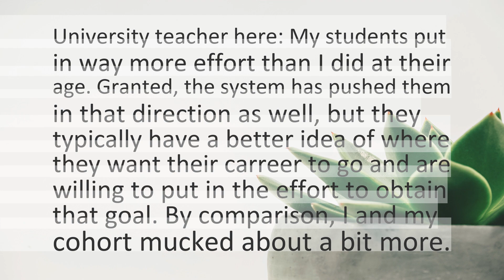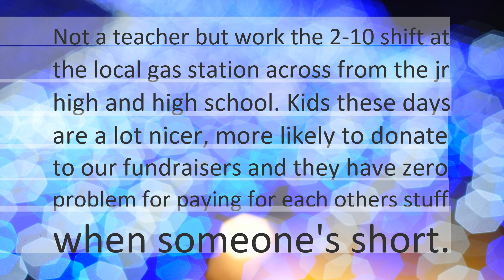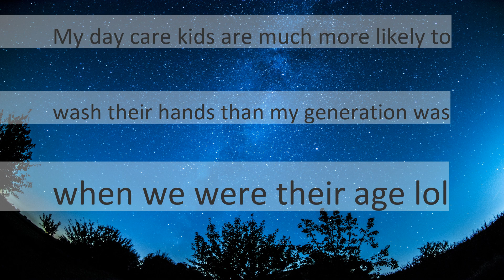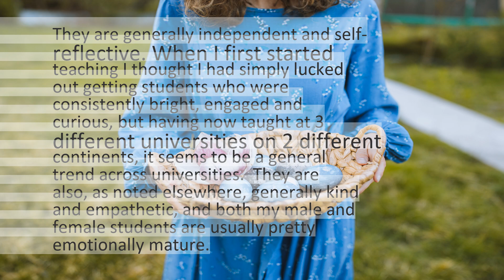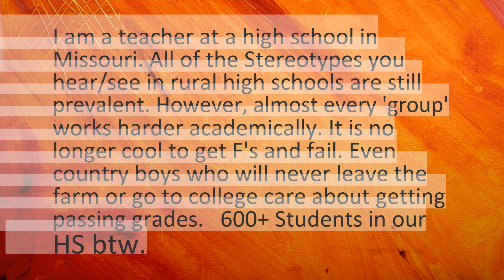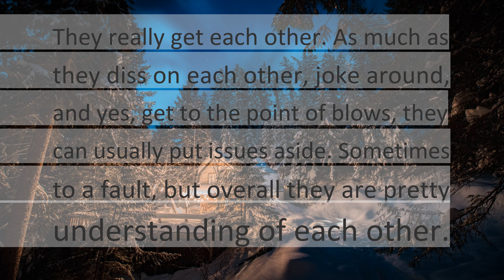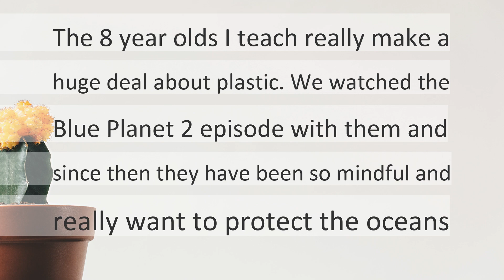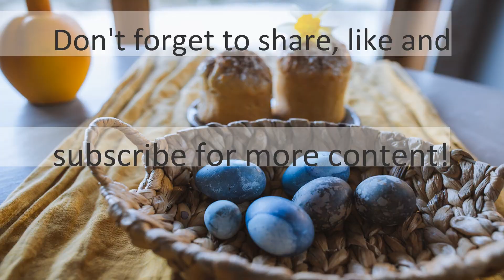Teachers of Reddit, what are some positive trends you have noticed in today's youth?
Got a Reddit post you think should be turned into a video? Post a link in the comments!